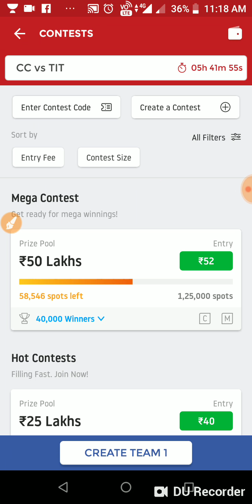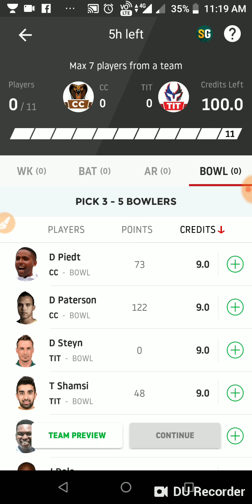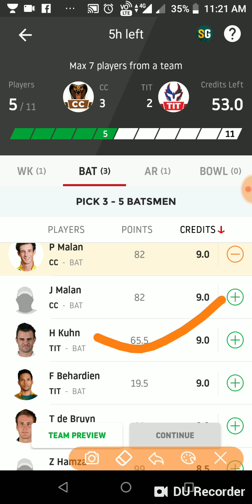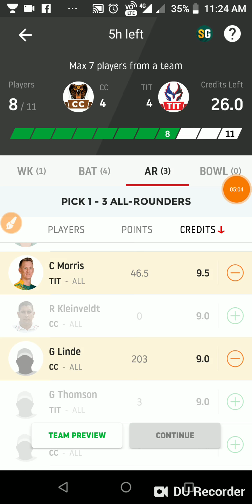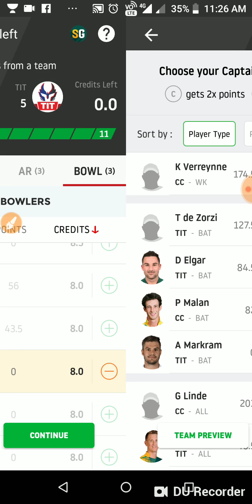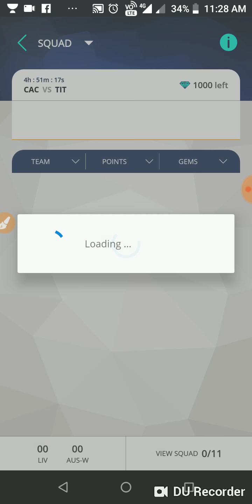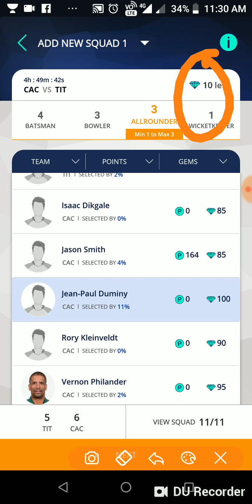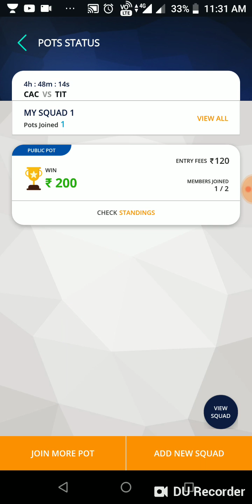CC Vs TIT SOUTH AFRICA ODD DREAM11 TEAM AND PLAYERZPOT TEAM AND PREDICTION/SPORTS CHANNEL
CC Vs TIT SOUTH AFRICA ODD DREAM11 TEAM AND PLAYERZPOT TEAM AND PREDICTION

YOU CAN USE 💯% BONUS IN PLAYERZPOT AND WITHDRAW WITHIN SECOND IN PAYTM WITHOUT PANCARD VERIFICATION

DREAM11 TEAM
DREAM11 EXPERT
DREAM11 VIDEOS
DREAM11 PLAYING11
DREAM11 TEAM PROVIDER
DREAM11 PREDICTION
FANTASY TEAM
FANTASY VIDEOS
FANTASY EXPERT
FANTASY PLAYING11
FANTASY PREDICTION